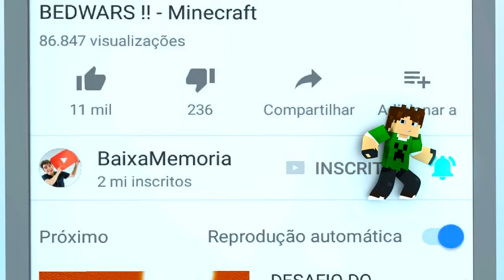MEUS AMIGOS ASSASSINOS !! - Minecraft Murder (Com JazzGhost e Spok)